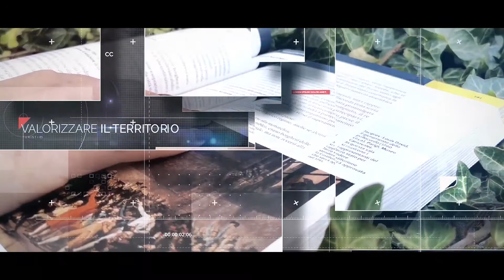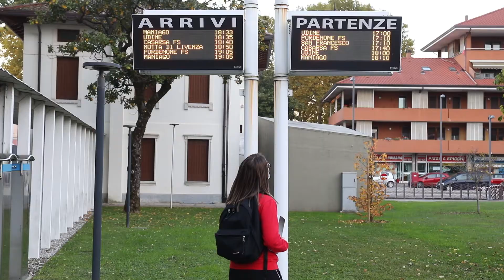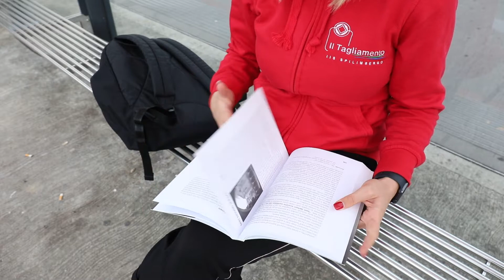Il Tagliamento I.I.S. Percorso turistico